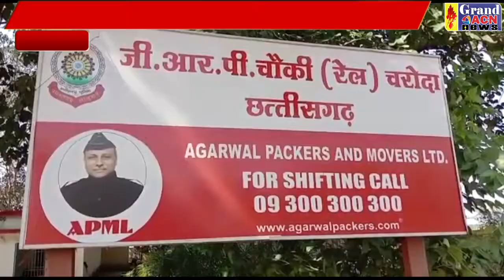आरोपी पकड़ाया चरोदा Shilendra Khare